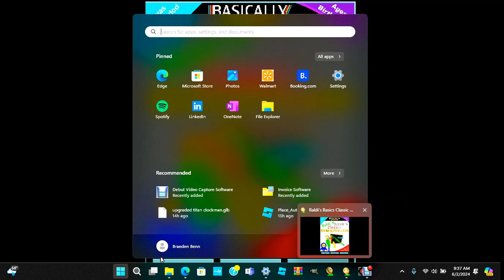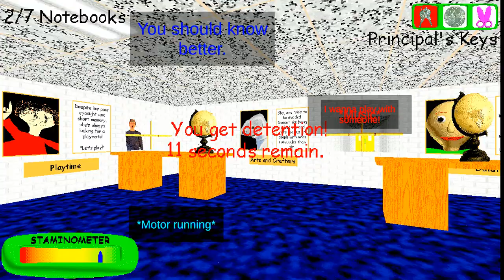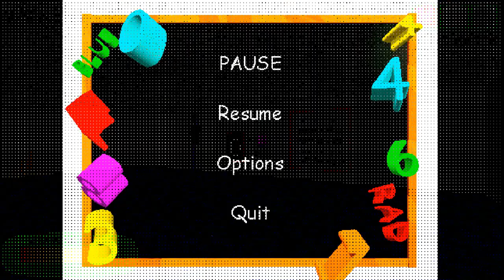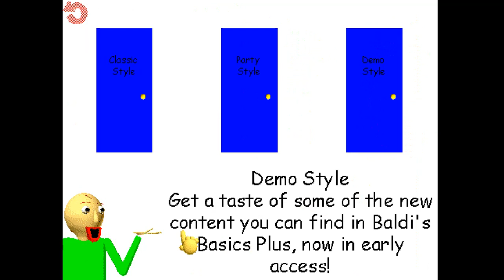WHAT IS THAT | Baldi's Basics Classic Remastered | Part 2